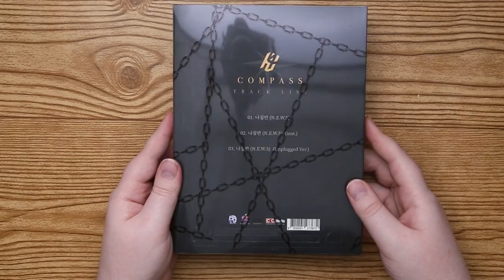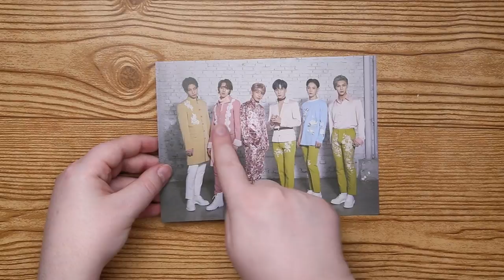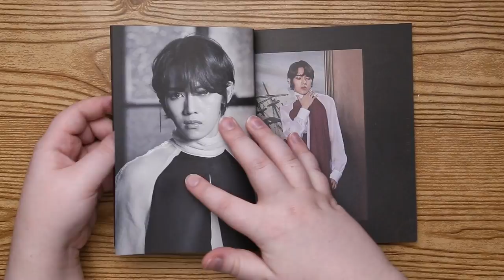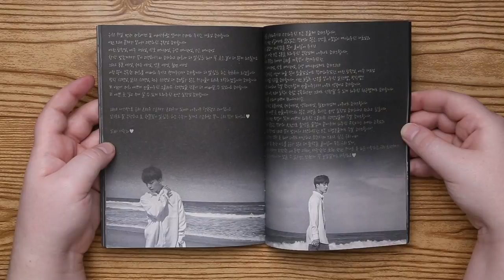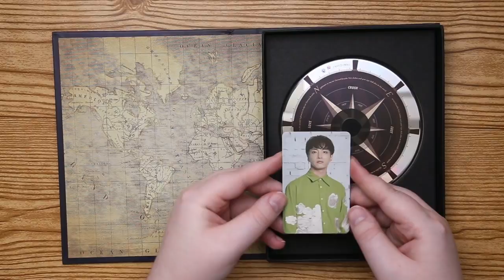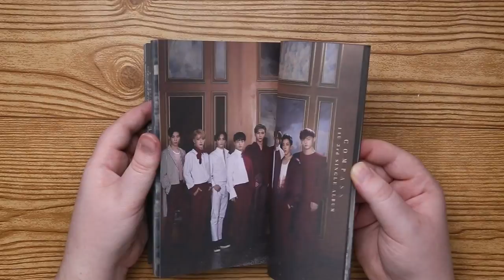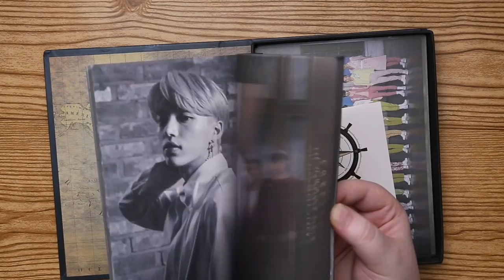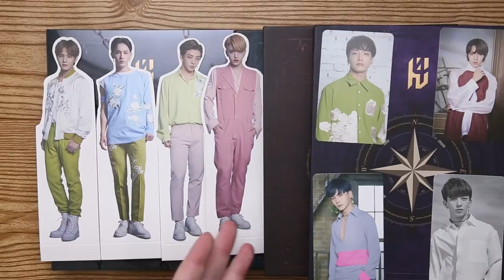Unboxing | 14U Single Album Vol. 3 - N.E.W.S (Limited, Emerald, Red and Purple)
Tracklist:
1 나침반 (N.E.W.S)
2 나침반 (N.E.W.S) Inst.
3 나침반 (N.E.W.S) (Unplugged Ver.)

Etsy store